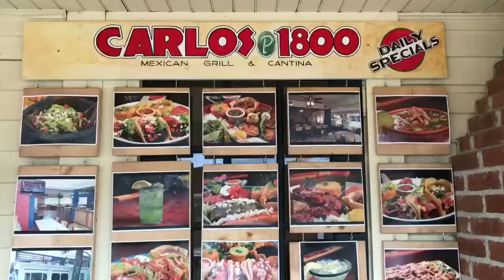Vlog #2 กินเที่ยวเล่นหิมะที่อเมริกา! 🇺🇸